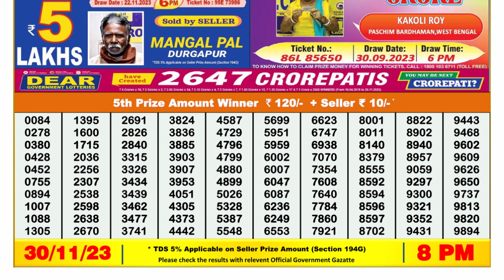🔴 Lottery Sambad Live 08:00pm 30/11/23 Evening Nagaland State Dear Lottery Result Pdf Download